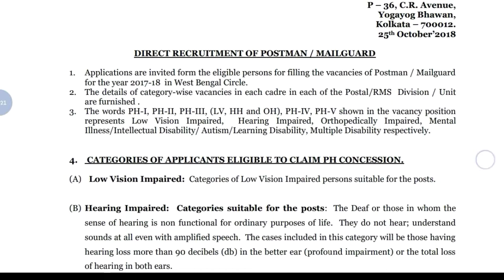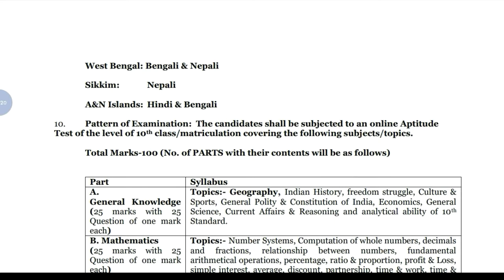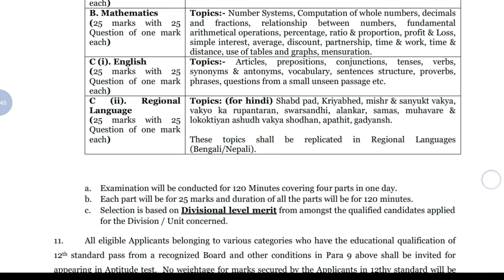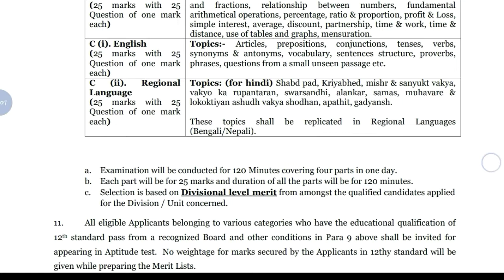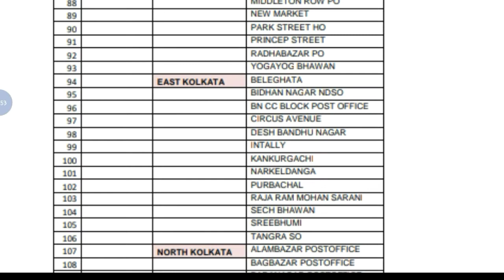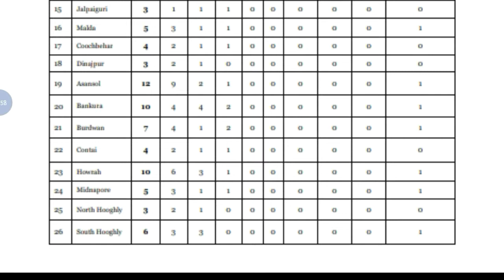Indian Post West Bengal Circle Postman Job Vacancy Notification || Apply online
Hey guys!

Indian Post West Bengal Circle Postman Job Vacancy Notification || Apply online || Government Job 2018 |Private company Job 2018| Latest job information| Sarkari Nakri 2018 Check my all latest videos subscribe my channel for watch more video and support this channel.